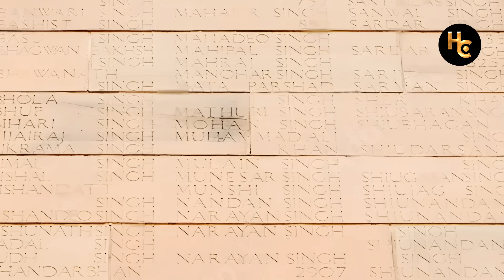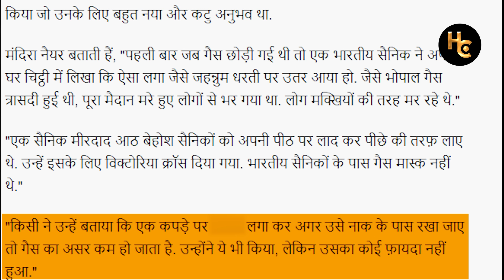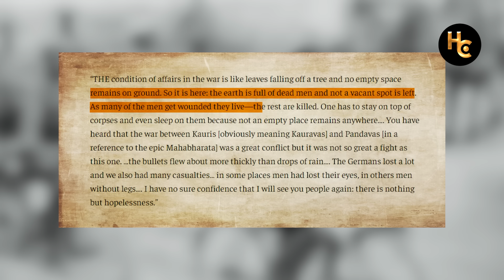World War 1 में लड़ने वाले 74000 भारतीयों के बारे में क्या जानते हैं? | Indian Soldiers in World War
World War 1, a conflict that shook the world, saw the participation of over 1.3 million Indian soldiers, out of which around 74,000 made the ultimate sacrifice. These brave men fought on distant lands, far from home, under conditions that were both brutal and alien to them. Indian soldiers were deployed in various theaters of war, including the Western Front, Mesopotamia, East Africa, and Gallipoli. Despite facing discrimination and harsh conditions, their courage and valor did not waver. They played a crucial role in key battles, earning numerous accolades for their bravery. Yet, the sacrifices of these unsung heroes are often overlooked in mainstream narratives of the war. This video delves into the stories of these Indian soldiers, exploring their experiences, challenges, and the impact they had on the outcome of World War 1. It is a tribute to their memory and a reminder of the global nature of the conflict that shaped the 20th century.